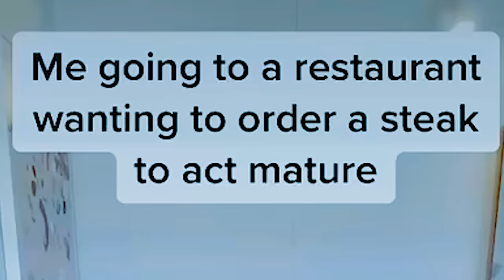MAMA REACTS TO OUR TIKTOKS Challenge By The Norris Nuts